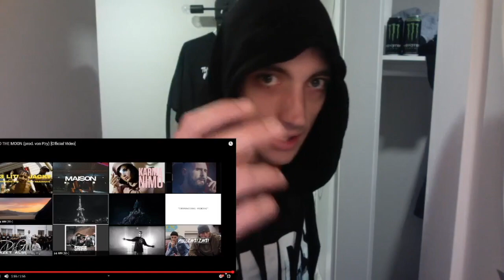Canadian Rapper reacts to German Rap | Nimo TO THE MOON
CANADIAN RAPPER REACTS TO GERMAN RAP